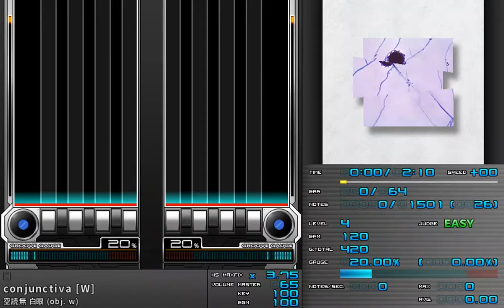[BMS/BMWest2差分] ★4? conjunctiva [W]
Be-Music West IIの差分です。

Title: conjunctiva
Artist: 空読無 白眼
Event: Be-Music West II
Genre: □

recorded using mbmplay.